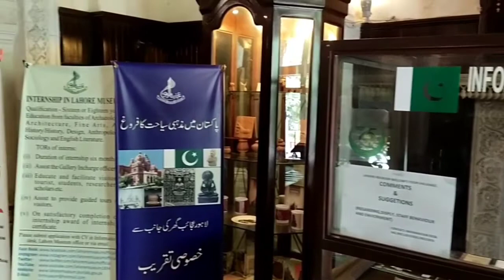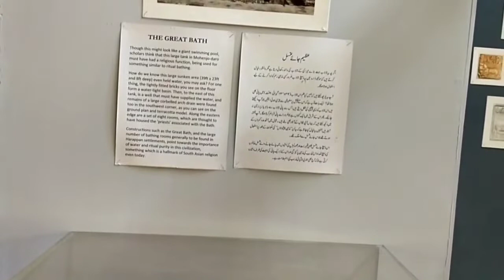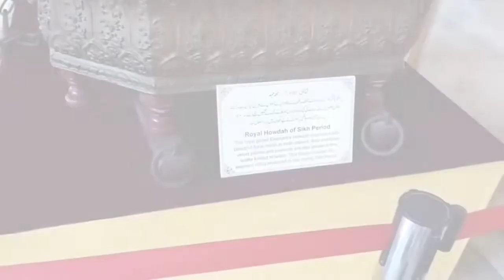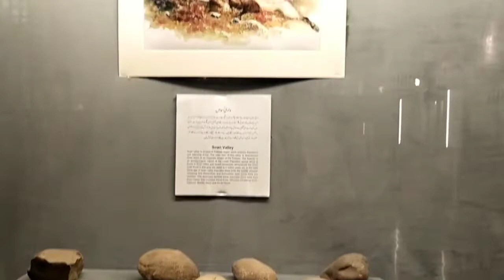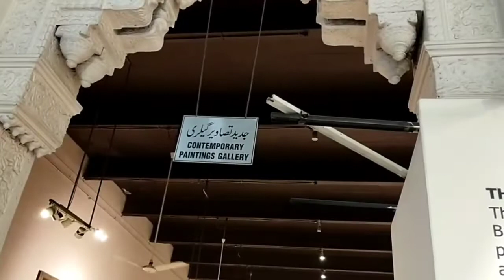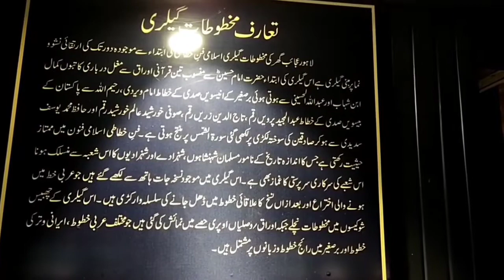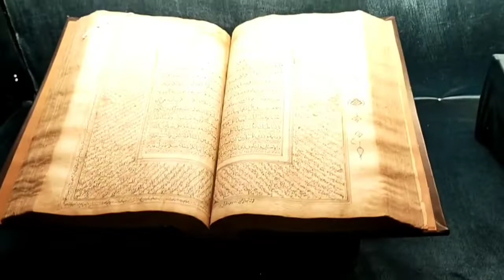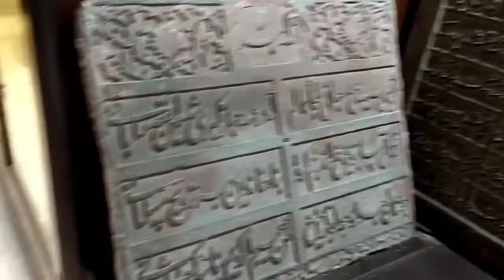The Lahore Museum|Lahore Museum-History of Pakistan and Asia|Hindo History in Lahore|Hindo Temples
The Lahore Museum is a museum located in Lahore, Pakistan. Founded in 1865 at a smaller location and opened in 1894 at its current location on The Mall in Lahore during the British colonial period, Lahore Museum is Pakistan's largest museum, as well as one of its most visited ones